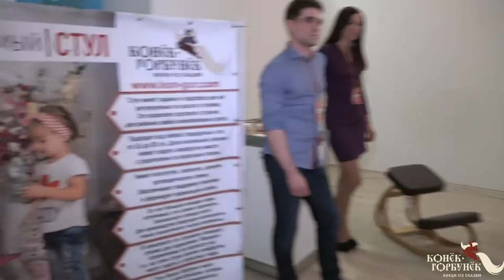Коленный стул Конек Горбунек на Всероссийской выставке "Тест-драйв Babadu"!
Существует большой выбор стульев – деревянные табуретки, стулья для столовой, офисные на колесиках, кожаные кресла. Вид стула важен, когда он несет только эстетический смысл. Если вы выбираете стул, которым будете пользоваться продолжительное время, то вы задумываетесь об ортопедических свойствах конструкции.
Многие путают эти свойства с комфортом, но комфортный стул, как показывает практика чаще всего приводит к нарушению осанки.
Коленный стул – это вид ортопедического стула с упором в колени.
Конструкция его такова, что заставляет спину выпрямляться за счет смещения центра тяжести. Движение является естественным, имеет балансировочный характер и не перенапрягает мышечный корсет спины.
Стул выдерживает нагрузку до 100 кг.
Регулировка имеет 3 положения.
Подходит для использования детьми и взрослыми в ростовом диапазоне 130-180 см.
Стул изготовлен из высококачественных материалов – березовой фанеры высшего сорта и покрыт лаками, безопасными для здоровья по химическому составу.
Гарантийный срок использования изделия – 5 лет.
Универсальная модель стула позволяет его использовать не только в домашней обстановке, но и в офисе.
Мы рекомендуем коленный стул для беременных женщин. Его использование помогает снять излишнее
мышечное напряжение.
Стул подходит к столу со стандартной высотой столешницы – от 65 до 80 см.

Наши контакты:
Вопросы в Skype:
ant-sotskaya
Наш официальный сайт:

Регулируемая мебель Конек Горбунек это:

1. СЧАСТЛИВАЯ СЕМЬЯ.
2. ЗДОРОВЬЕ.
Спина ровная и имеет опору. Осанка чемпиона!
3.СПОКОЙСТВИЕ.
Стул устойчивый, сложно опрокинуть.Безопасность ребенка - спокойствие родителей!
4.УДОБСТВО.
5. ЭКОНОМИЯ.

На нашем сайте представлены такие категории товаров, как